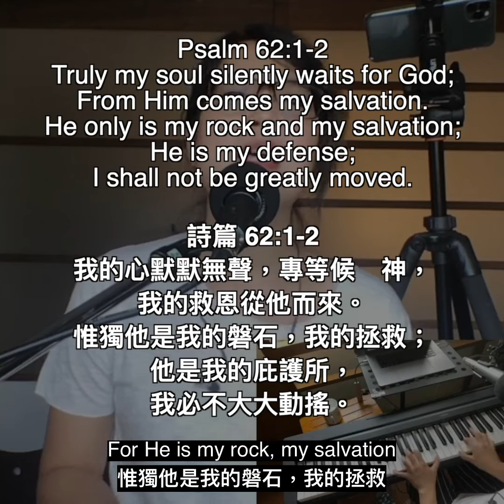"I shall not be moved 我必不致動搖" | Worship Moment 自由敬拜